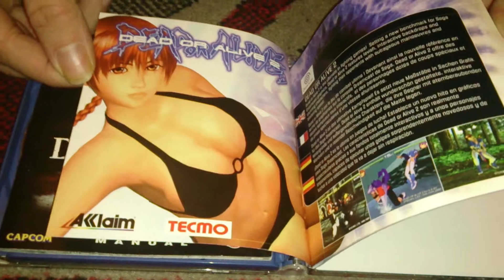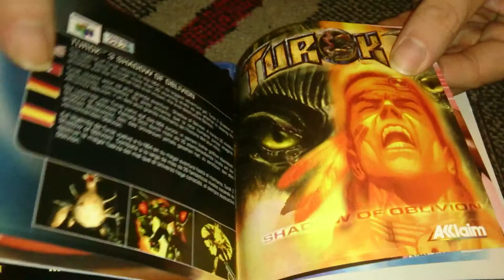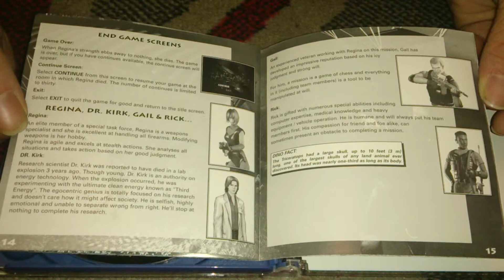Nostalgamer Unboxes Dino Crisis On Sega Dreamcast UK PAL System Version